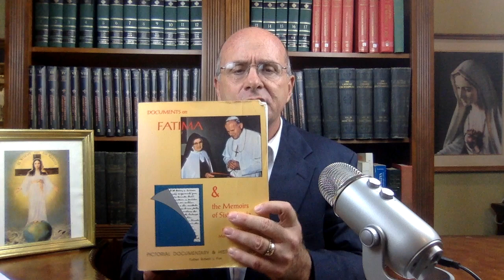Mary Live with Dr. Mark Miravalle - The Solar Miracle at Fatima and the Warning from Akita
The Solar Miracle at Fatima and the Warning from Akita